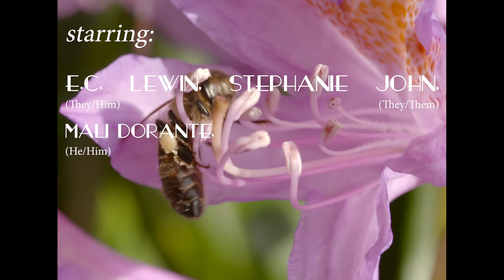Blood of Being - Trailer (a short film by Harry Ward & E.C. Lewin)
A new short film by Harry Ward and I.

"Blood of Being"

Coming early this July, only on my YouTube channel.

Starring:
E.C. Lewin
Stephanie John
Abigail Doherty
Mali "tsukititasey" Dorante
Audrey Kozlovskis
Sullivan Parle
Nick Wellington